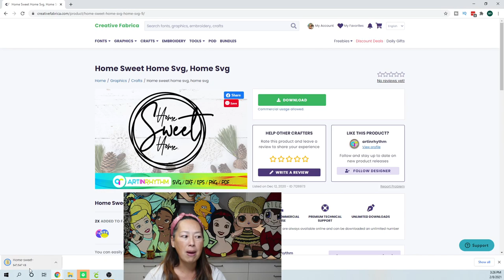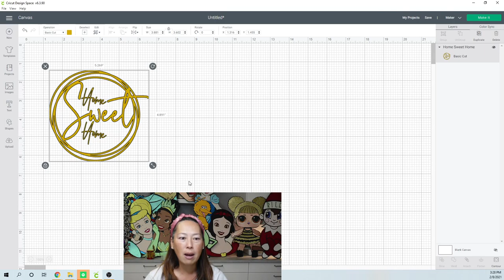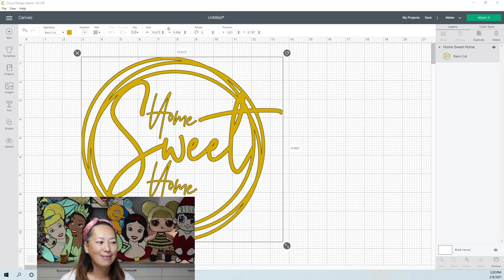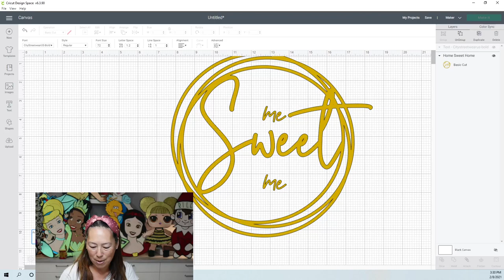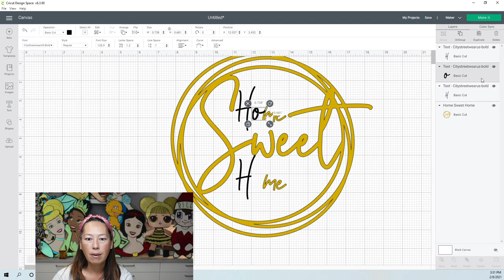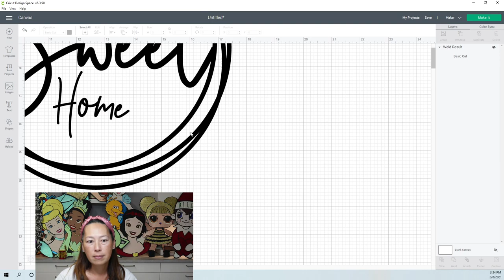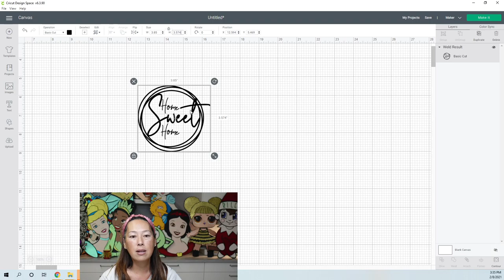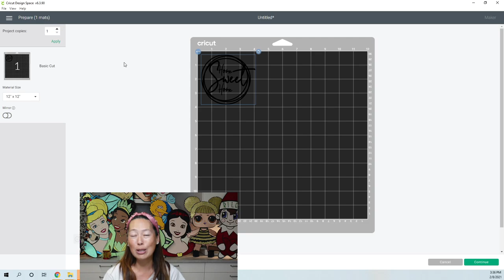Cricut Design Space Tutorial - DIY Key Dish: How to Take an SVG and Make Edits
Hello and welcome to a new video from The Useless Crafter! This time I will show you how to take an SVG and make minor tweaks perfect to your liking.